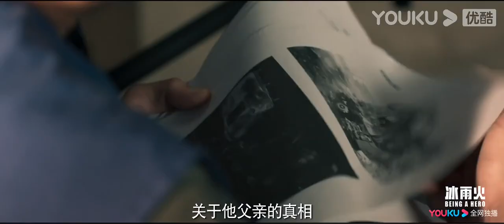ENGSUB 预告：善恶都有渡！跟陈晓和王一博展开一场正与邪的生死较量吧！| 【冰雨火 Being A Hero】| 陈晓/王一博/王劲松/刘奕君/赵昭仪 | 优酷 YOUKU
善恶都有渡！跟陈晓和王一博展开一场正与邪的生死较量吧！
★主演：陈晓/王一博/王劲松/刘奕君/赵昭仪/郭晓婷/冯青/吴昊泽/张嘉益/吴刚/王皓轩
★集数：24集